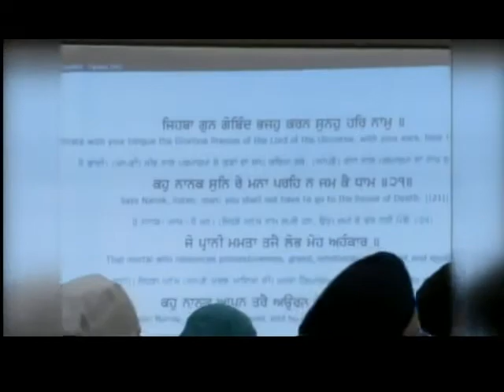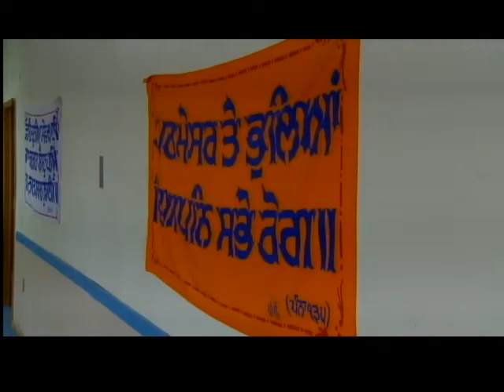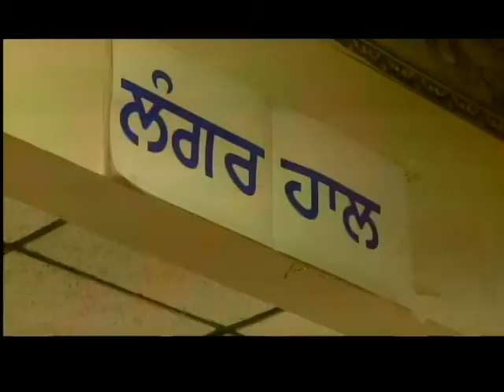9PSUN MENASHA HEALING PROCESS IN SIKH COMMUNITY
9PSUN MENASHA HEALING PROCESS IN SIKH COMMUNITY